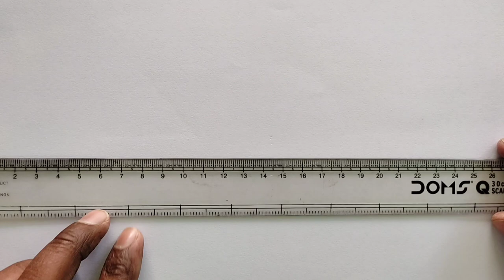scenery drawing easy / how to draw a beautiful landscape step by step / landscape scenery drawing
simple scenery drawing / how to draw a beautiful landscape step by step / scenery drawing easy